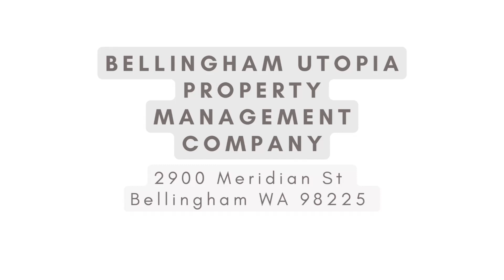Bellingham Property Management Company - 1315 21st St. - # 4 Bellingham, WA 98225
This second floor 2 bed, 1 bath apartment is located in Happy Valley Neighborhood! Close to bus stops, neighborhood convenience store and restaurant. Carpet throughout main living space and bedrooms. Spacious kitchen with plenty of cupboard space, private balcony, and lots of parking! Water/Sewer and Garbage included. Tenant pays electricity.
WABRE#20109036